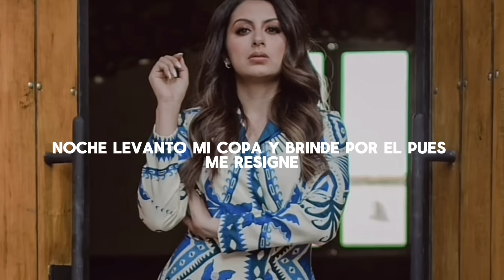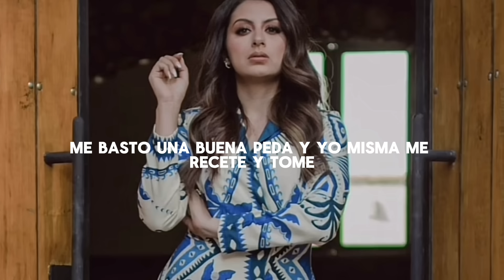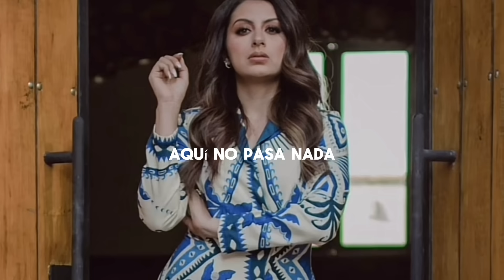No Hay Mal Que Por Bien No Venga Dice El Dicho Angelica Gallegos LETRA (Ese Que Se Fue)